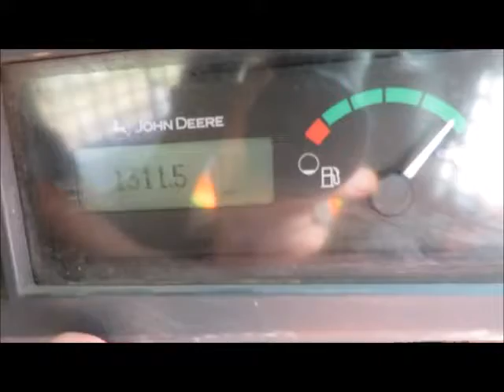Sold! 2010 John Deere 320D Skid Steer Wheel Loader Cab Heat A/C bidadoo.com